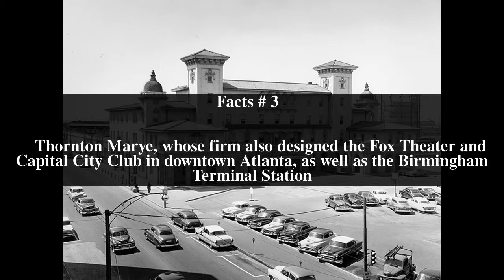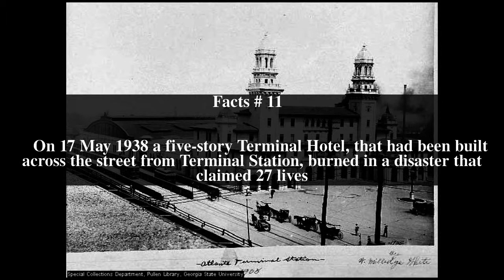Terminal Station (Atlanta) Top # 13 Facts